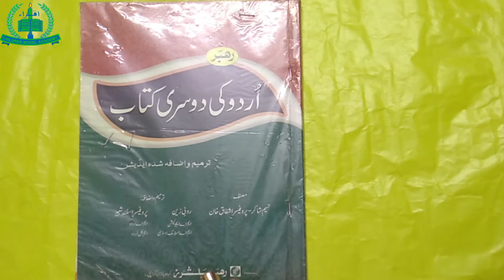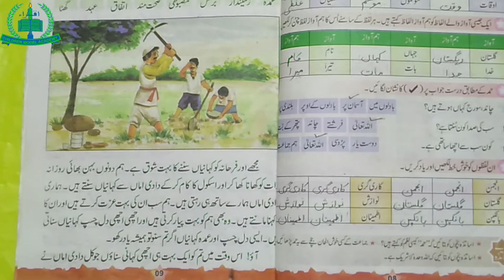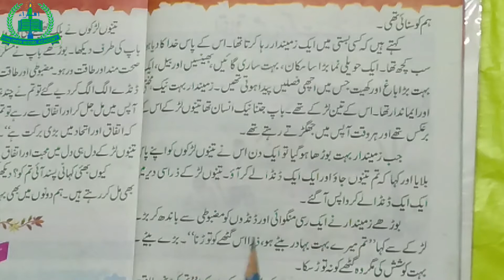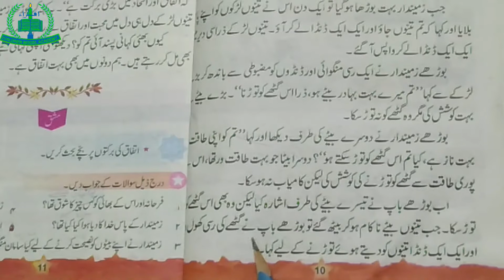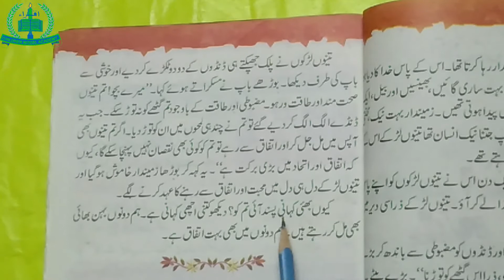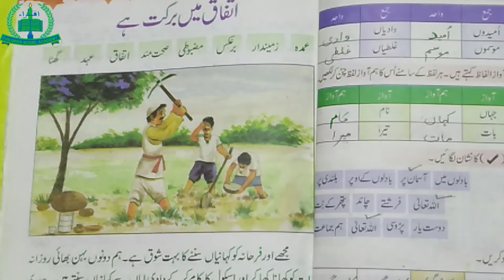Class II Urdu Lecture 04